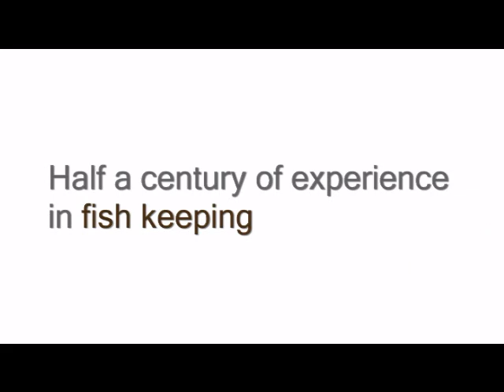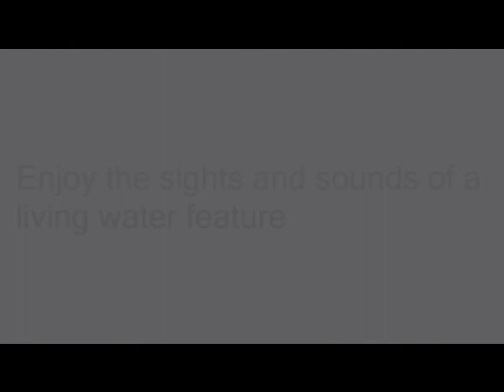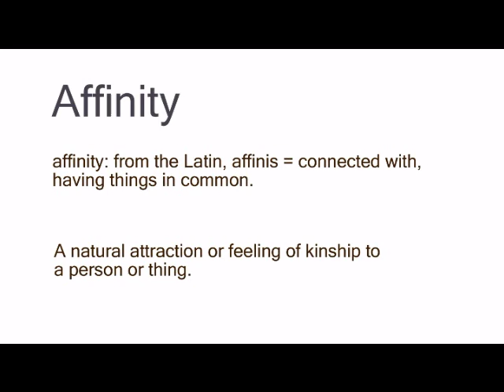Affinity Pools Promo Film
Enjoy the sights and sounds of a living water feature in your garden

Join a community of wildlife, pond and water gardening lovers by liking our Facebook